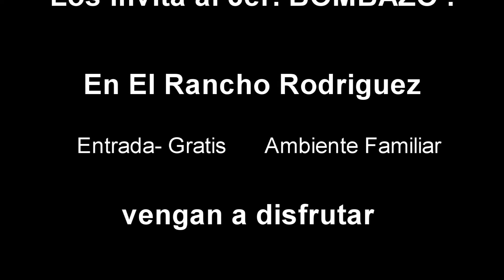BOMBAZO 2014 , BOMBA PA TI.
ACTIVIDAD DE BOMBA(BAILE CULTURAL PUERTORRIQUENO) QUE SE CELEBRA TODOS LOS ANOS EN AGUADILLA,P.R.GRACIAS A BOMBA PA TI Y A LA FAMILIA RODRIGUEZ POR APOYAR LA CULTURA. 2014